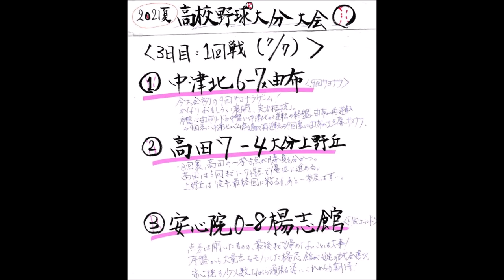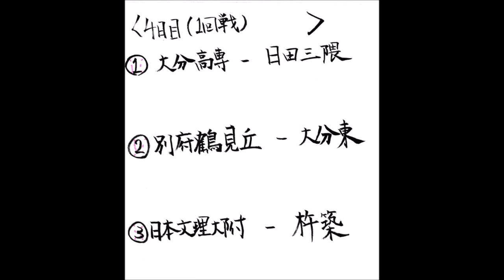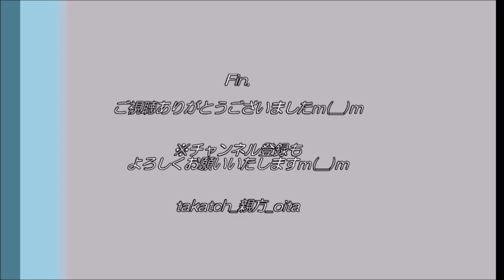【高校野球 大分】粘りの夏！～2021夏大分大会３日目（１回戦）～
2021年7月5日～「第103回全国高校野球選手権大分大会」開幕⚾
大分大会の模様を連日ご紹介予定！
 （※雨天中止、私の用事などの都合で毎日更新ではございませんのでご了承くださいm(__)m)
各日の結果、次の日の試合予定などご紹介！

今回は３日目（１回戦３試合）の結果をメインにご紹介！
３日目は「粘りの夏」がキーワード⚾

‹目次›
  0:00　オープニング
  0:36　３日目の試合結果
  5:42　４日目の試合予定

‹３日目の結果（１回戦）›
（１）中津北６－７x由布
（２）高田７－４大分上野丘
（３）安心院０－８楊志館

‹４日目のカード（１回戦）›
（１）大分高専－日田三隈
（２）別府鶴見丘－大分東
（３）日本文理大附属－杵築

[MUSIC]
•Artist : Vexcon
•Title :   Sunny Days [Outertone Free Release]